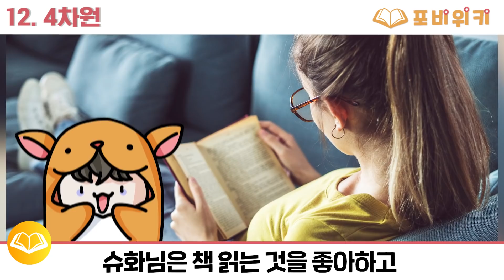쌩얼 원탑! (여자)아이들 '슈화'에 대한 20가지 TMI